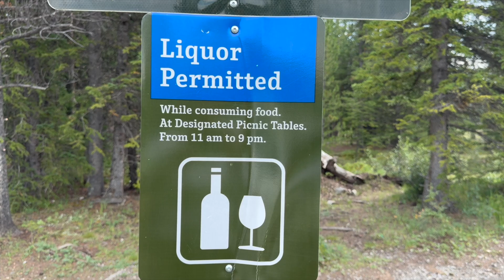I Spent a Day Exploring Calgary's BEST KEPT SECRET Forgetmenot Pond!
Hidden Gem near Calgary, Canada - Forgetmenot Pond in Kananaskis Country is a picturesque oasis that captures the essence of serene mountain beauty. Nestled amidst rugged peaks and lush forests, this charming pond offers crystal-clear waters perfect for a peaceful reflection or a leisurely stroll along its gentle trails. Whether you're seeking a tranquil spot for a picnic or a stunning backdrop for your outdoor adventures, Forgetmenot Pond is a must-visit destination that promises breathtaking views and a serene escape from the city.

Twitter.               :  @sainiavinash
Linkdin.               :   Avinash-saini-2488b716/2488b716/